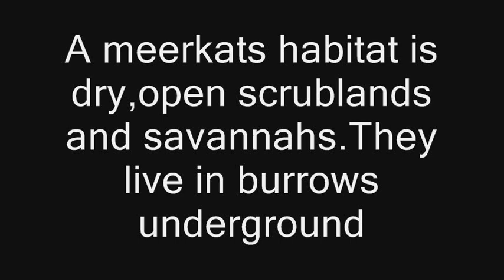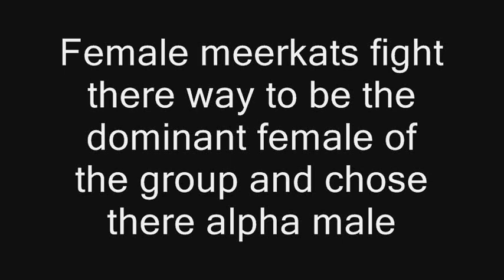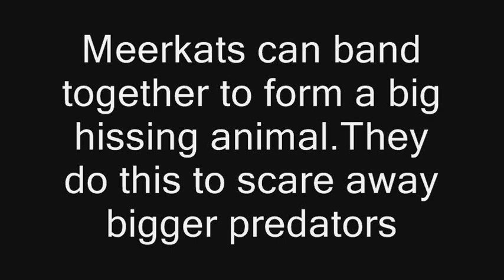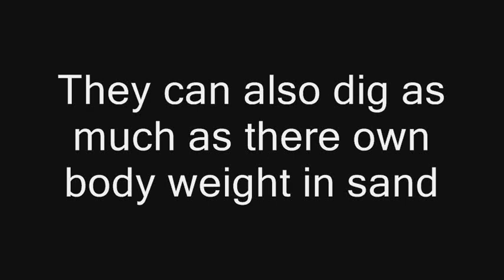Meerkats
My Final project for Biology on the Meerkat